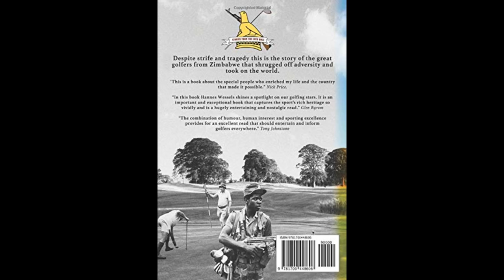African History Unauthorised ep03 Land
We have started a new series aimed at telling the real story about what happened in Africa, which is different to the one our children are being told about. This episode deals with land & property rights in Rhodesia (now Zimbabwe). It's a hot topic and this is an interesting interview. Enjoy!